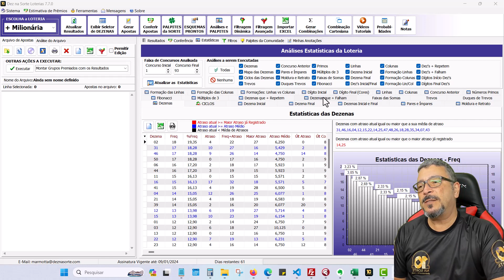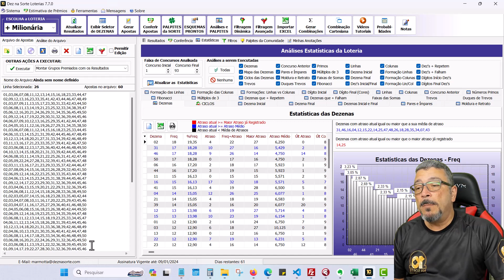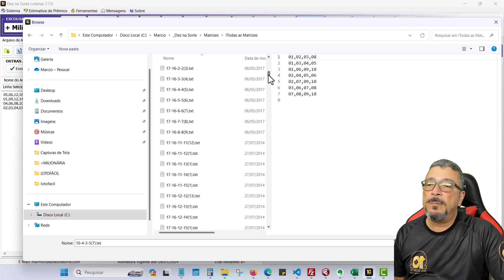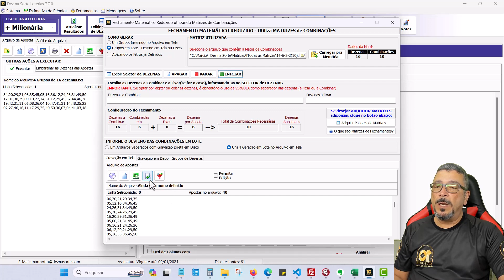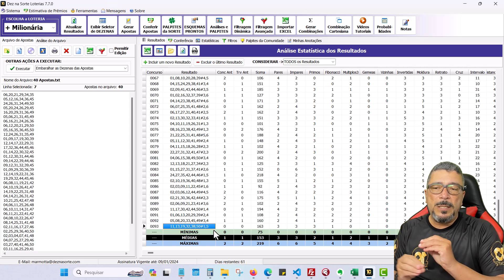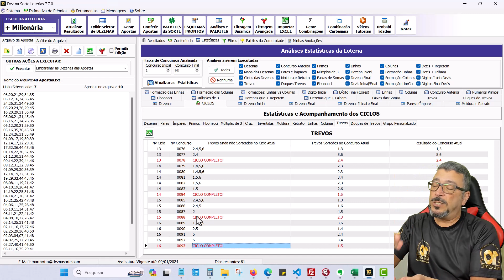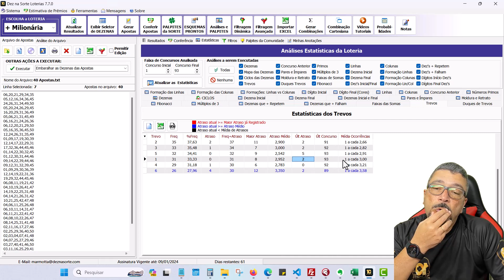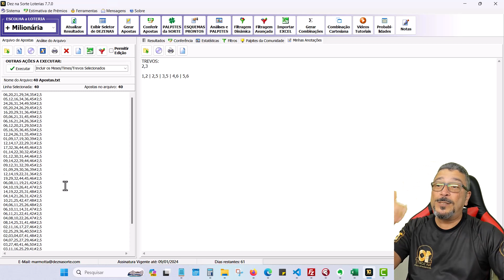Montando as MELHORES APOSTAS para a +MILIONÁRIA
Aumente suas chances na +MILIONÁRIA com esse TUTORIAL!